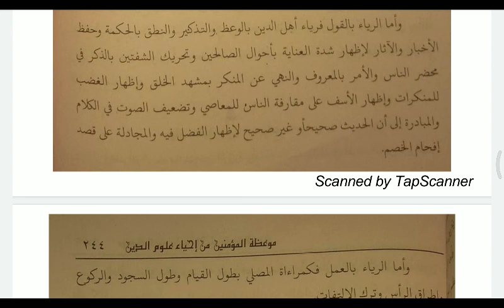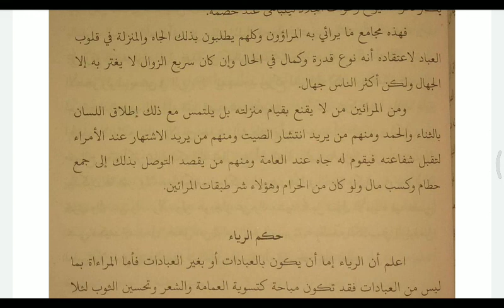Ngaos “Mau’idzatul Mu’minin” (26/07)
Pengaosan ;
Kitab: “Mau’idzatul Mu’minin min Ihya ‘Ulumuddin”
Cetakan : Imarotullah Surabaya
Muallif: Syaikh Muhammad Jamaluddin al-Qasimy ad-Dimasyqi
Mu’allim: Drs. KH. Mustaghfirin.

"واما الرياء بالهيئة ...الخ" hal. 243-244.